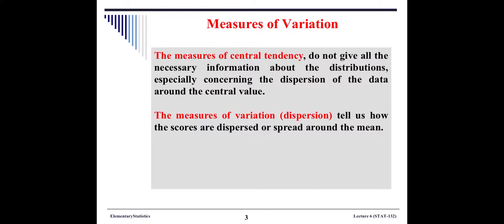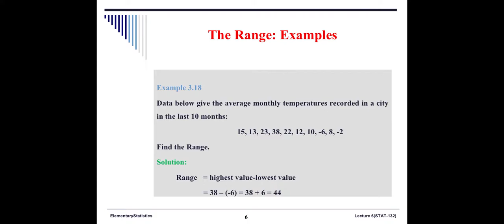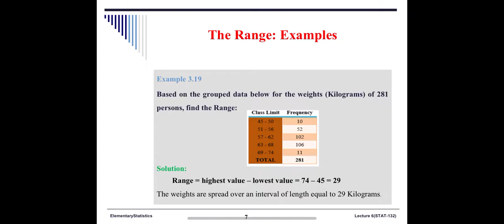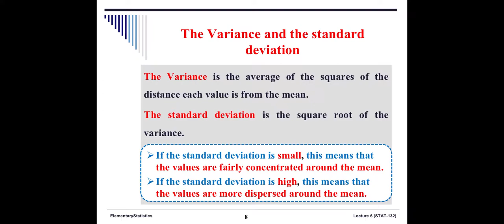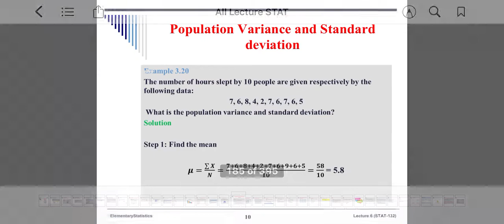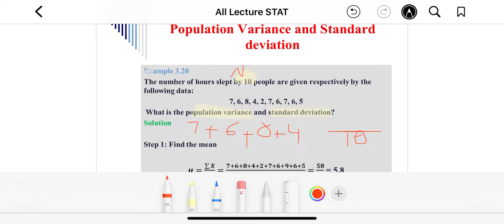Lecture 6: Data Description- part 1 | STAT 132